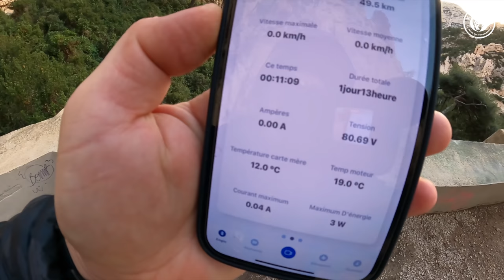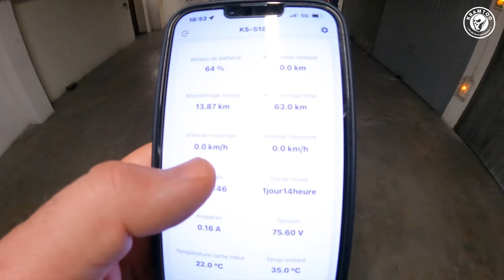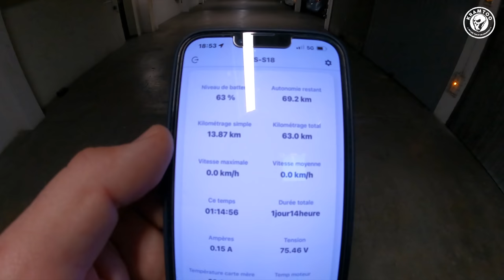KINGSONG S18 UNE MONOROUE AU TOP AVEC TRES BONNE AUTONOMIE !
Salut La Team Aujourd’hui nouvelle video Test  de la nouvelle Teverun Fighter SUPREME !

N'hésitez pas a commenter Liker et a partager l'Équipe !
Bonne Semaine A Tous Et A Toutes !

T-Shirt Et Porte Clefs ! KRAMTOO BOUTIQUE

Montage :  KRAMTOO
Miniature : KRAMTOO

Mentions légales